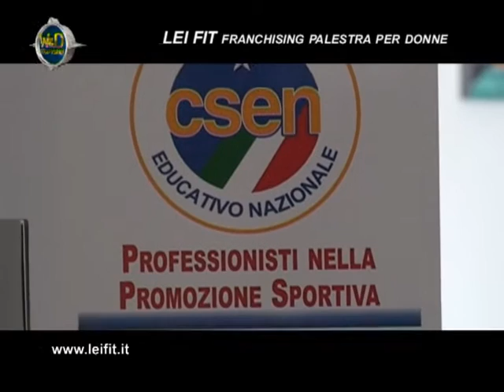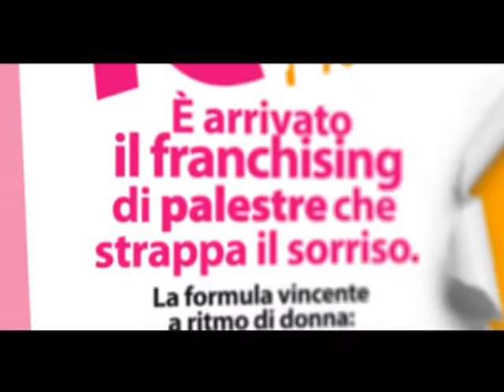Lei Fit Franchising - Palestre per solo donne